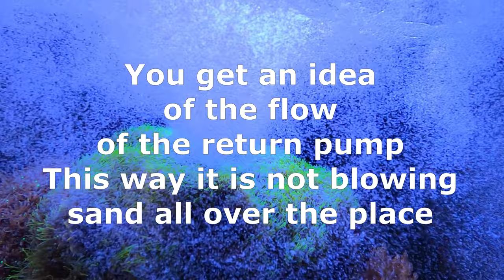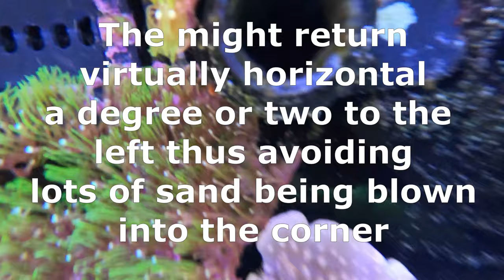Pump Angles for Will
Pump 1 left hand side viewed from the front
Pump 2 middle
Pump 3 rhs next to return pump

Pumps 1-3 set to Minimum flow.

Livestock:
Fish;
Diamond Spot Goby
1 Purple Firefish
2 designer Clown fish
One spot Foxface (Gilderoy)
File Fish - Male (Freddy)
Mida Blenny (Amber)

Invertebrates;
Cleaner shrimp, Fire shrimp, Boxing shrimp/Coral Banded shrimp (Henry Cooper), peppermint shrimp
2 Conches (I have not seen Dyson II for quite a while)
3 Blue-legged Hermit crabs
Snails - Cerith, Nassarius

Corals;
Zoas;
Goniopra - 2 Green, 1 Bright Pin
Pulsing Zenia;
Richordea/yuma

Miscellaneous:
100lbs (UK) CaribSea live sand, 70+ Kilograms Marco dry rock, 2 miscellaneous pieces of dry rock
Chatomorpha seaweed
ProBreeze dehumidifier - highly recommend this
Meacon12 speed fan - highly recommend this